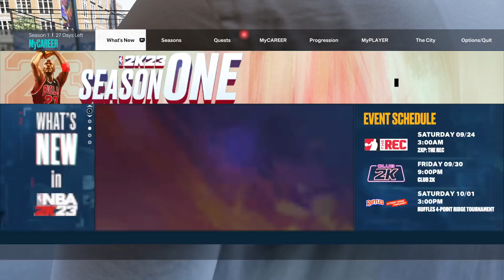2KStory girlfriend restaurant date +waiter interactions servin plate pickup cup